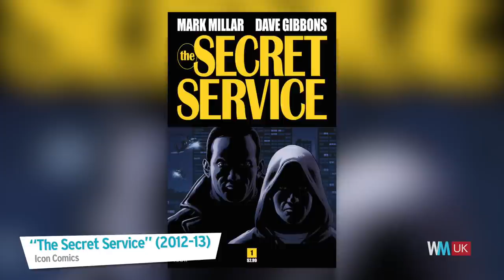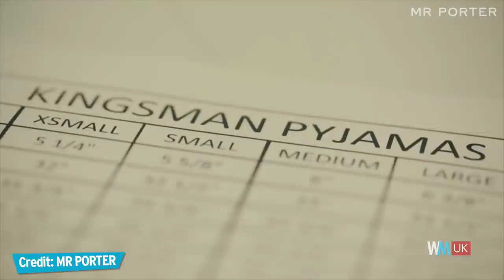Top 10 Kingsman Facts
The Kingsman franchise has sparked a new era for spy movies, but there's more to this story than just sharp suits and explosive weapons. For this list, we're counting down the best, most interesting and most important facts about Kingsman, including some super secret factoids you might not have known before. From actors to origins, plot devices and on-set drama, it's high octane stuff. Expect appearances from Colin Firth, Mark Strong, Taron Egerton, Sophie Cookson, Michael Caine, Sofia Boutella and Samuel L Jackson.

Special thanks to our user MikeMJPMUNCH for submitting the idea on our interactive suggestion tool: WatchMojo.com/suggest